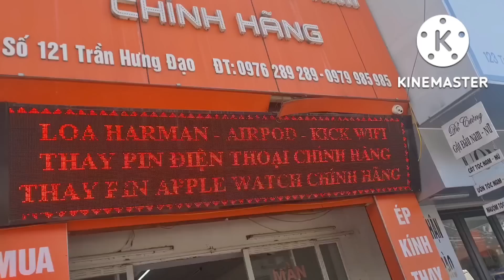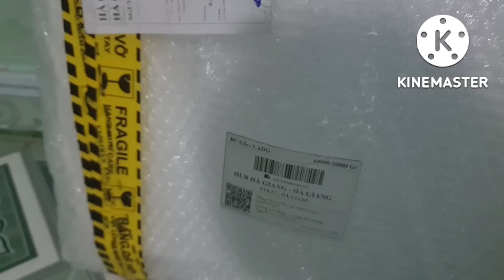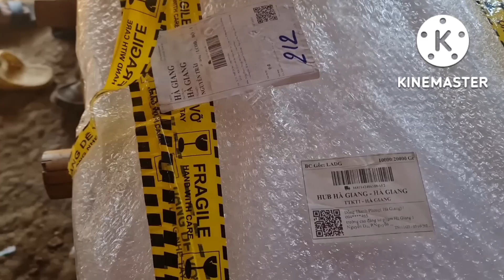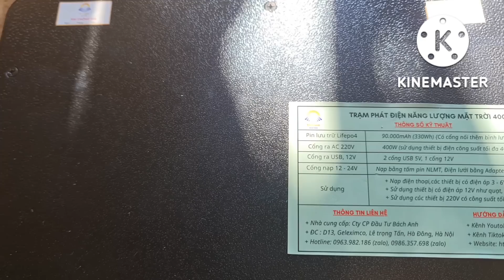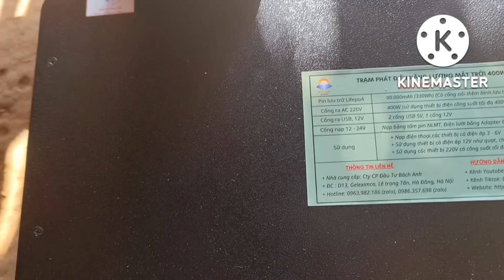Trạm phát điện NLMT đã về đến nhà cháu sính một chân. cảm ơn anh Thanh Long ở TP HCM rất nhiều